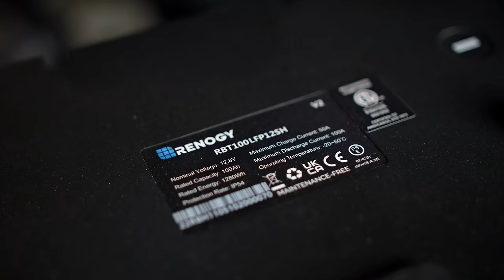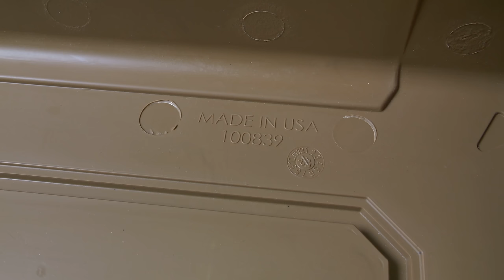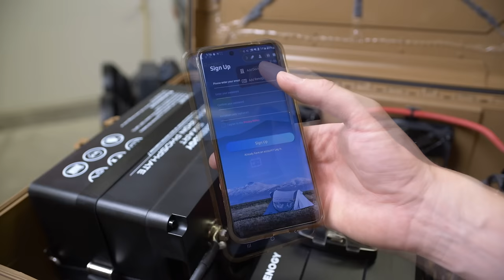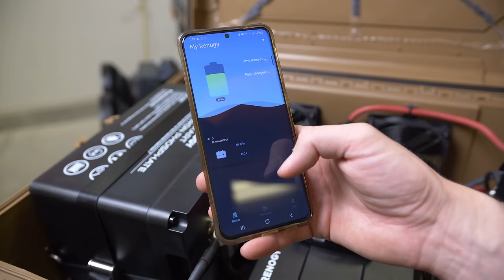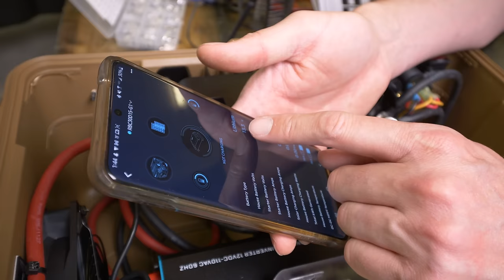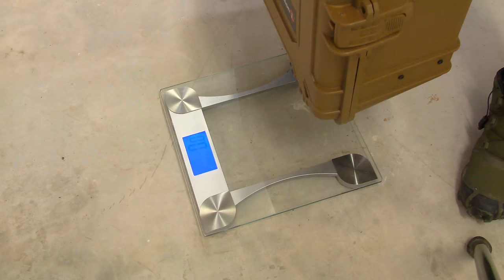It all fits in a case! - DIY Auxiliary Power System for Camping, Overlanding, Travel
Need power in a box? We build a portable auxiliary power kit for our 1980 Land Cruiser Troopy featuring a lithium battery, dc-to-dc charger, mppt solar controller, 1000w pure sine wave inverter, cooling fans, USB and 12v charge ports.